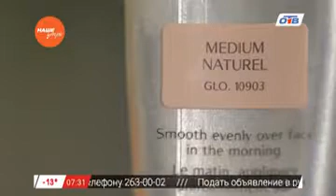Красивые и смелые – ВВ-крем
Наше утро. 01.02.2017 смотрите весь выпуск по ссылке

Несколько лет назад на прилавках косметических магазинов появилось новое тональное средство с маркировкой ВВ, многие решили, что это обычный тональный крем. Но на самом деле действие его намного шире чем обычное тональное средство. Визажист Наталья Гертус – рассказывает, чем отличается ВВ-крем от простого тонального средства.